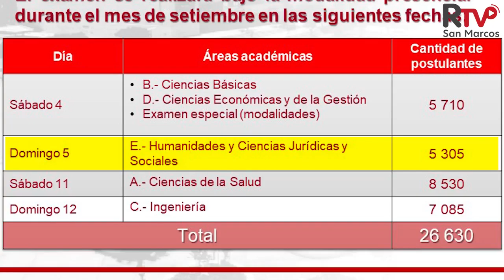Resumen: Primer Día Examen de Admisión Presencial 2021 UNMSM 📚🖥️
Examen de Admisión Presencial se realizó cumpliendo todos los protocolos de bioseguridad recomendados por el Ministerio de Salud (MINSA)
Una vez más la Universidad, Decana de América, cumple con sus postulantes y con sus familias. Mañana Continuarán los postulantes de las áreas de Humanidades y Ciencias Jurídicas y Sociales
▬▬▬▬▬▬▬▬▬▬▬ஜ۩۞۩ஜ▬▬▬▬▬▬▬▬▬▬▬▬▬▬
Únete a Nuestro Grupo Pre✨
▬▬▬▬▬▬▬▬▬▬▬ஜ۩۞۩ஜ▬▬▬▬▬▬▬▬▬▬▬▬▬▬
Descarga todos los Materiales Pre✨